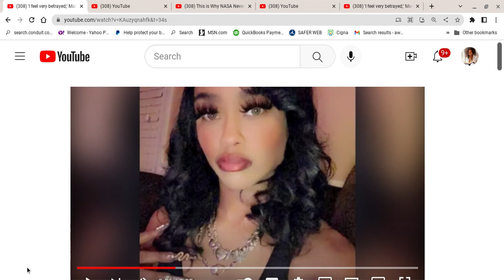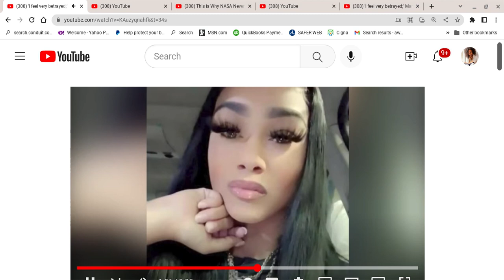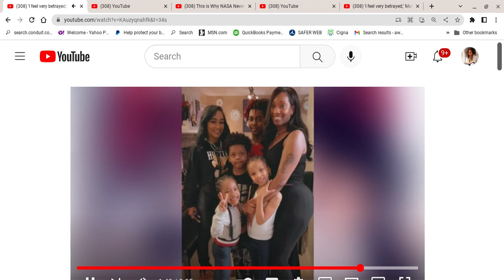Another BW Gone allegedly By Her Tyrone. BW Really Don't See How Dusty's Keep Unaliving Thee! Pt A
A news report on a woman who was the mother of 4 children, allegedly killed by her boyfriend. Placed in a car and set on fire? OMG.